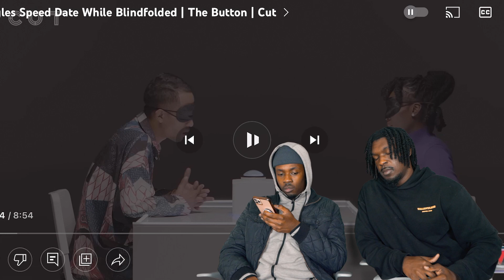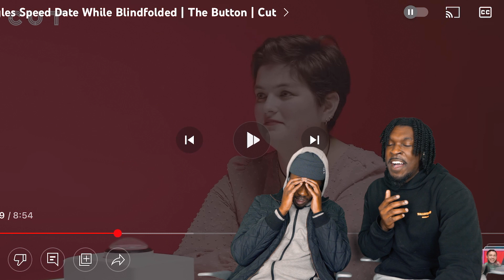CAN YOU HANDLE REJECTION?? Singles Speed Date While Blindfolded | CUT | Official REACTION VIDEO